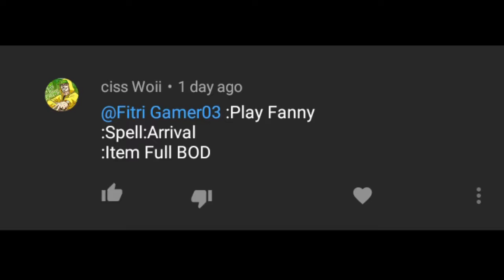Playing a League Of Legend/Dota Ripoff on mobile? - Random Mobile Game